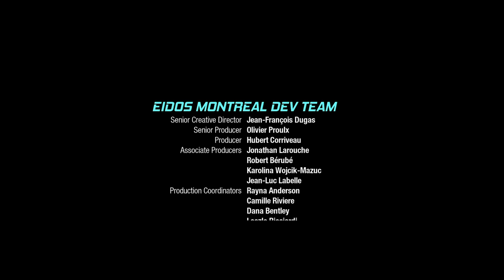We Got That Speech 100 / Guardians Of The Galaxy / Episode 8